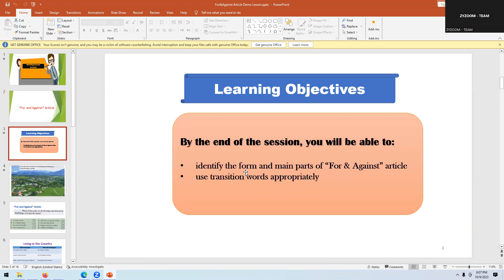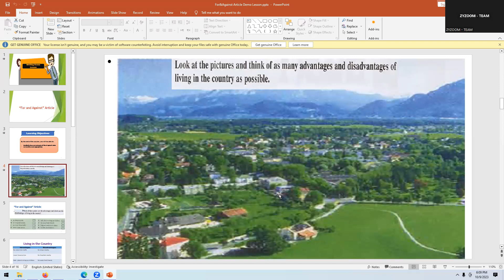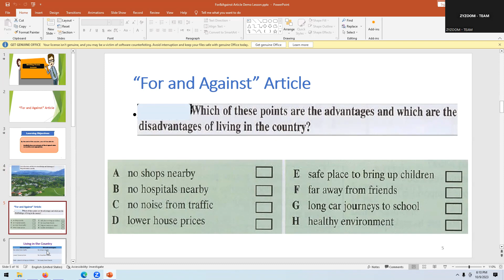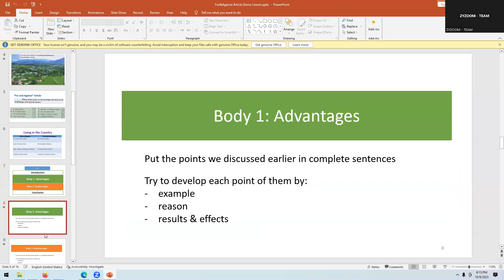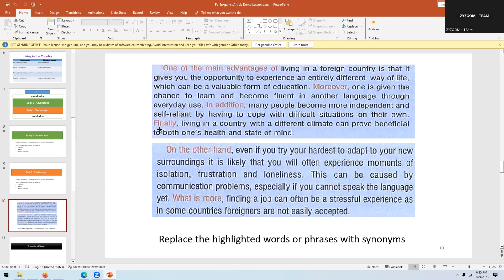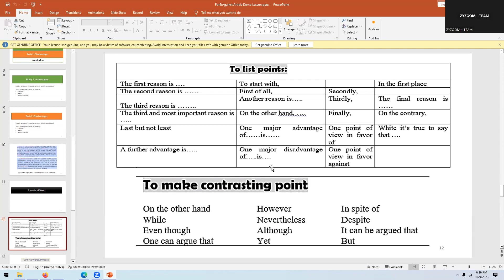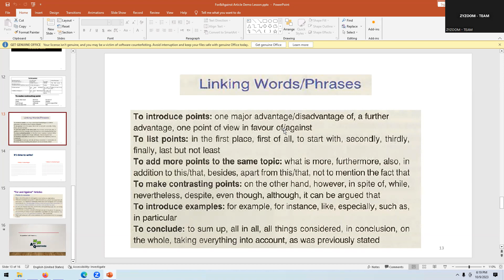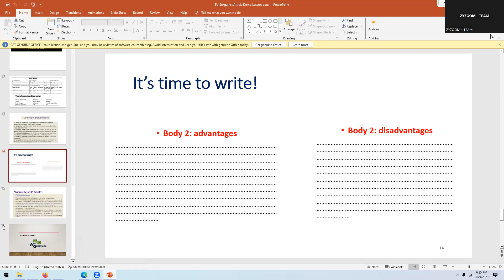English y10 Miss jehan